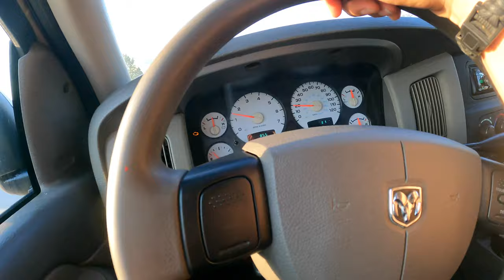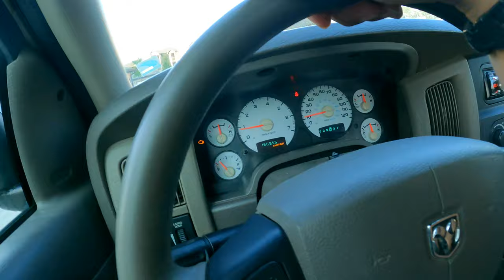Carolina Reaper Beef Jerky challenge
Me and my coworkers take the challenge of eating the Carolina Reaper beef jerky I’m not gonna lie that was spicy it made me sweat